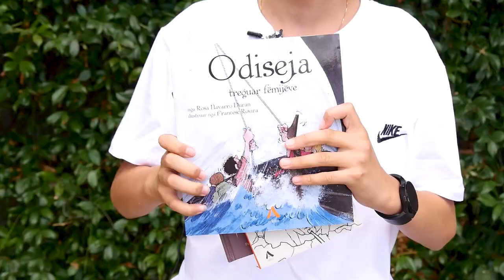Tre libra për tu lexuar në gusht.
Zbulojmë se bashku librat që Dionisi ka zgjedhur për lexuar këtë verë.Këto tituj dhe shumë, shumë të tjerë i gjeni në libraritë Albas ose mund ti porosisni online në